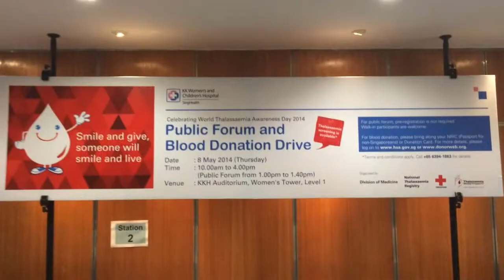World Thalassemia Awarness 2014 - Smile and give, someone will smile and give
Celebrating World Thalassaemia Awareness Day 2014 Public Forum and Blood Donation Drive Event.

Date: 8 May 2014 (Thursday)
Time: 10.00am to 4.00pm (Public Forum from 1.00pm t0 1.40pm)
Venue: KKH Auditorium, Women's Tower, Level 1